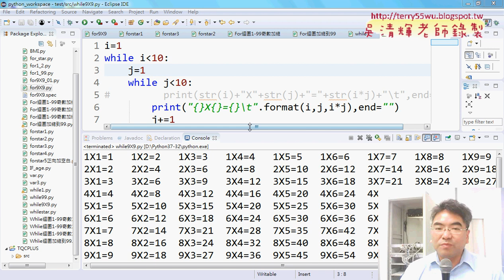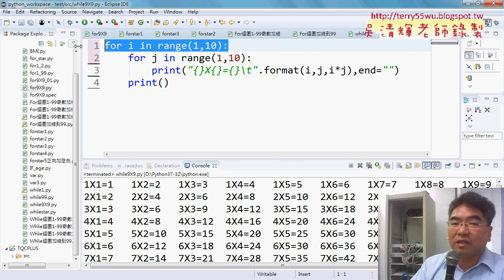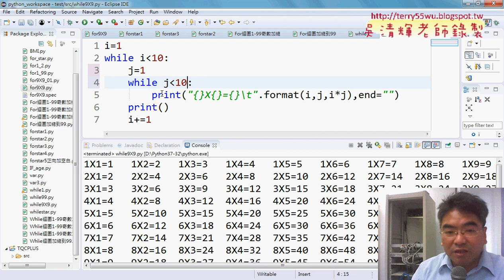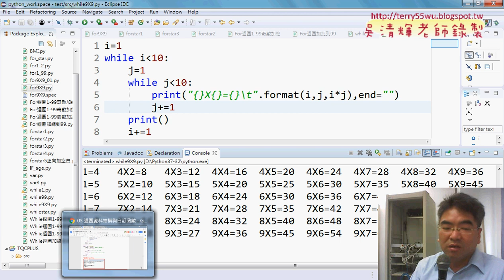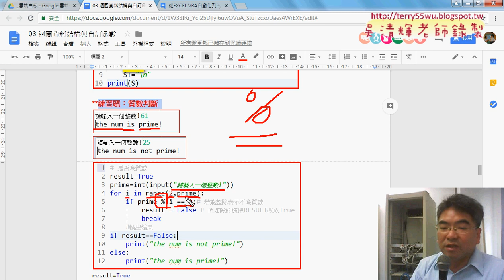05 將九九乘法表For改為While